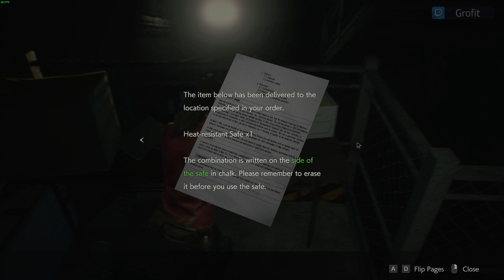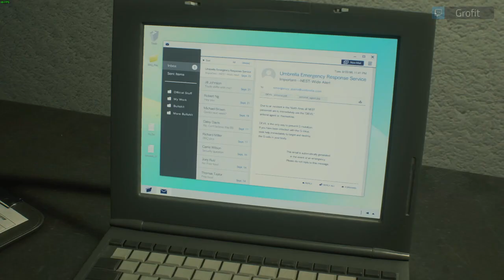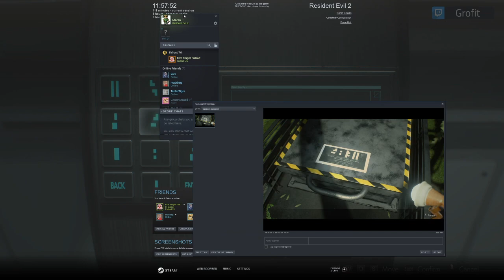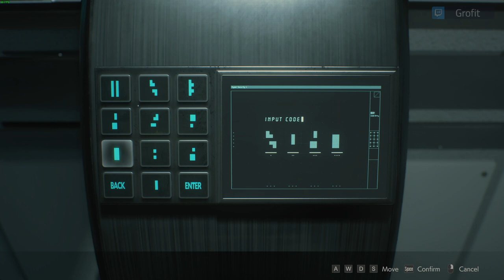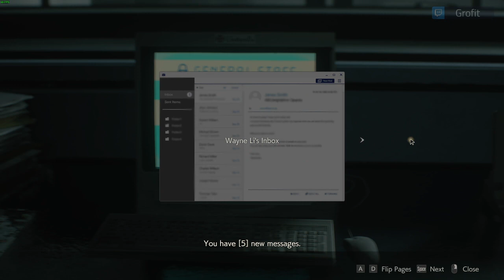Resident Evil 2 - Claire (2nd Play) - Live Playthrough - Part 3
This is where we head into the sewer and solve the horrible chess puzzle... I also couldn't help but notice the game pulls a lot of nonsense things on you, like zombies you kill and are obviously dead come back to life, or zombies who don't react to being shot jump you later on.

Remembering What To Do 0:00
Into Sewers 2:31
See Sherry 5:40
Blob Monsters 19:16
Get Spark Shot 28:00
Lots Of Shooting 34:09
Back Into Police Station Briefly 45:08
Birkin Video 1:01:07
Chess Puzzle 1:02:22
Birkin Fight 1:05:45
Onwards To Lab 1:15:28
Feeding Time At Canteen 1:25:43
Lab Gardens 1:37:05